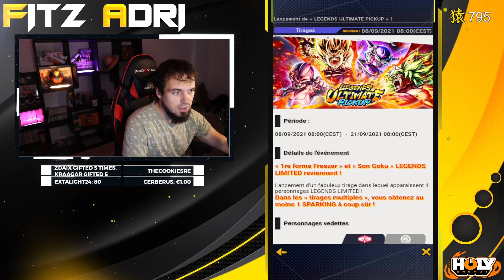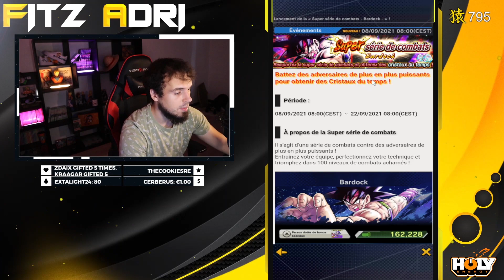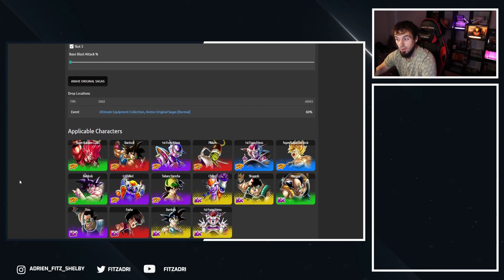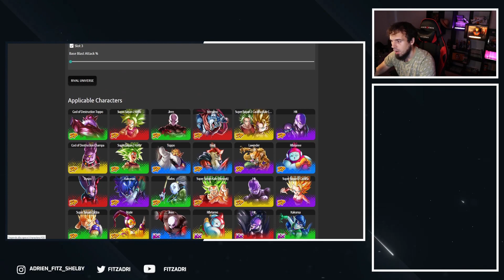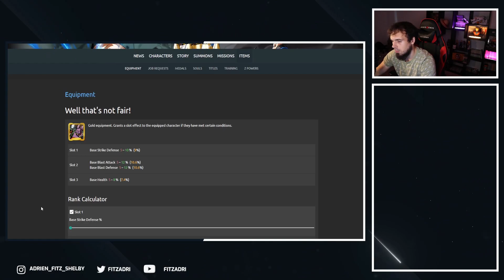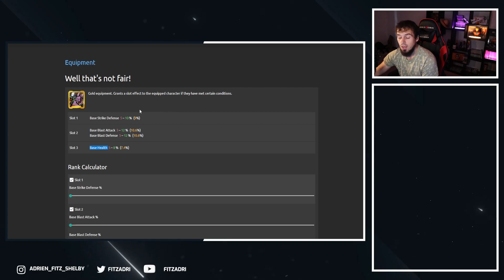NEWS SEMAINE : CRISTAUX / ITEMS / EVENT ! DB LEGENDS